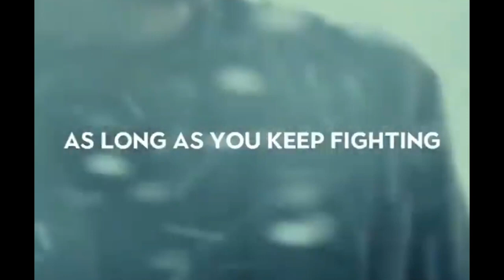WHEN LIFE HITS YOU ! Best Motivational Video | Think Obey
When Life Hits You ! Best Motivational Video | Powerful Motivational Speech

Speaker : Jocko Willink

Footage by;
Footage used are form stock footage websites or licensed through CC-BY. All creative commons works

Motivational video
Motivational speech
Inspirational speech